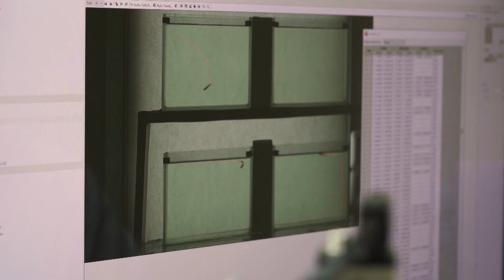Аквариумные рыбки помогают сибирским учёным в поисках лечения болезни Паркинсона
Мучительная, неизлечимая сегодня болезнь Паркинсона может быть побеждена, если будет найден способ раннего её диагностирования. Симптомами могут быть какие-то незначительные ухудшения внимания, памяти, речи, восприятия, ослабление способности выполнять привычные действия. Обнаружению и правильной оценке совокупности этих почти неуловимых признаков, а также последствиям различных травм головного мозга посвящено исследование группы сибирских учёных. Правда изучают они не людей, а маленьких рыбок зебраданио.

Благодарим за помощь в создании сюжета Научно-исследовательский институт нейронаук и медицины.